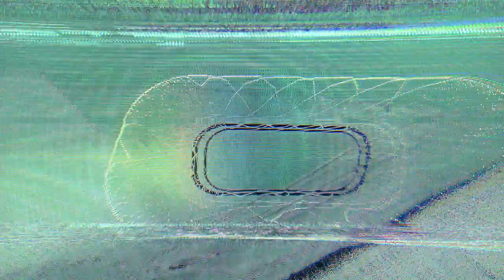Spinbot NX550 Gaming Neckband 3D Video | Packshot Studio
Brand - @SpinBot-1

Get the amazing 3d product commercial video for your brand.